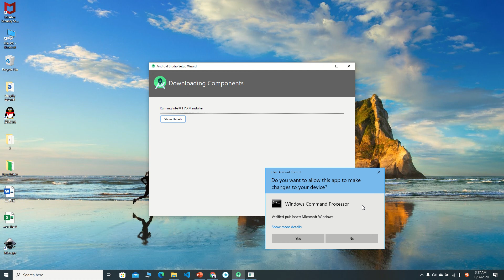Flutter Tutorial 7 finish android studio installation2/2